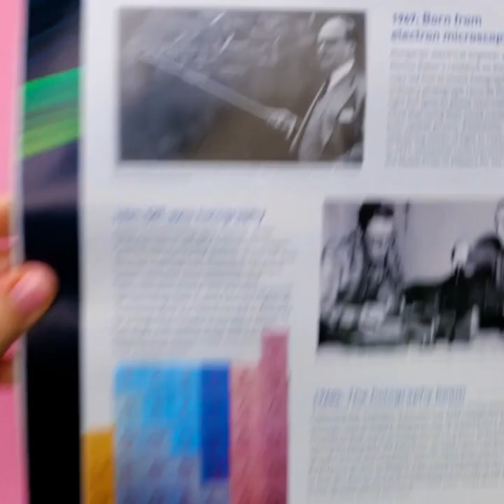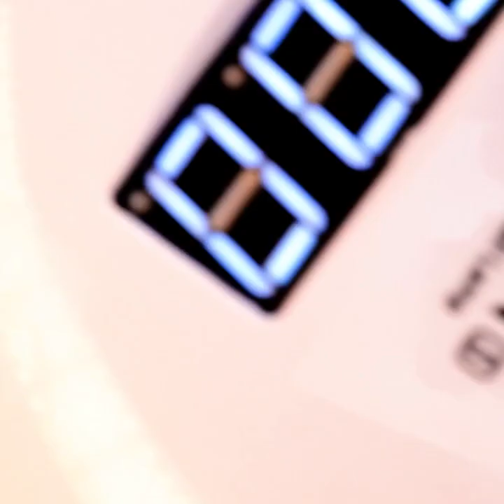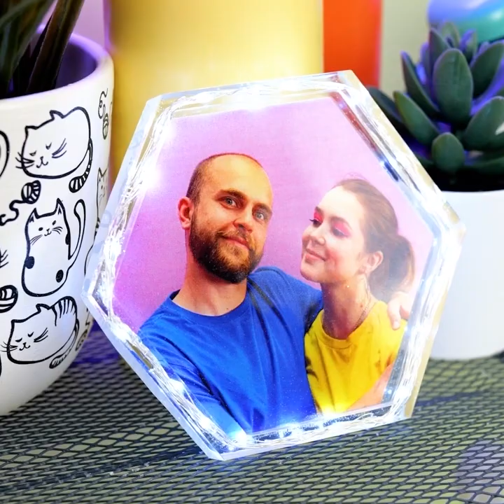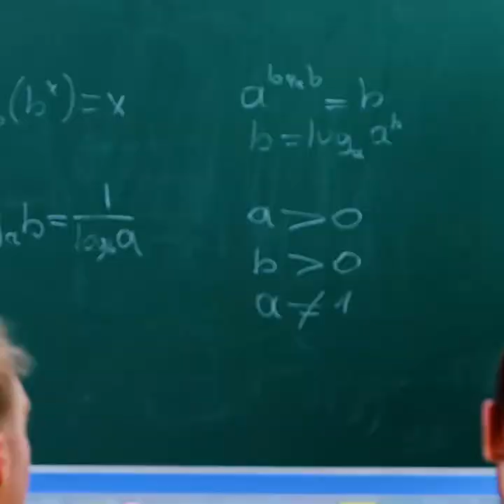Fantastic Epoxy Resin Creations to Brighten Your Life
TIMESTAMPS:
00:13 Epoxy resin heels
01:22 DIY amazing pen
03:08 How to upgrade your phone case
05:05 DIY cute keyboard keys
07:06 DIY keychain
10:18 Cool gift idea